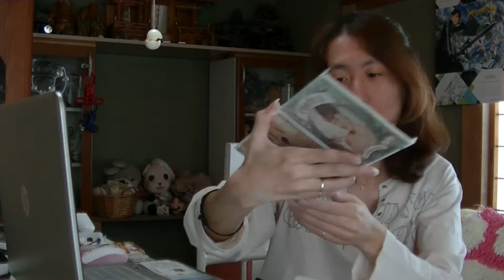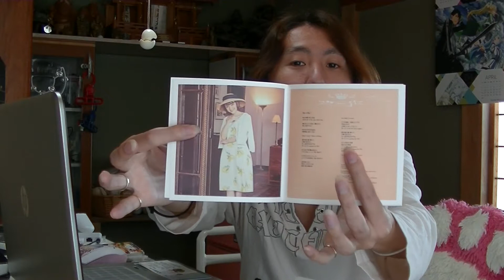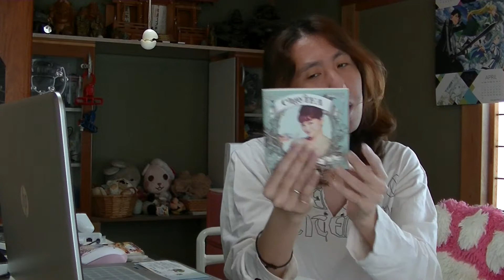chay chayTEA(初回生産限定盤)がやってきた☆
遂に2nd アルバムを約2年ぶりにリリース！ドラマのソング「それでしあわせ」「12月の雨」やCMのソング「恋のはじまりはいつも突然に」収録! されています。

chayTEA(初回生産限定盤) CD+DVD

chayTEA(通常盤)

　　[BGM]
　甘茶の音楽工房さん